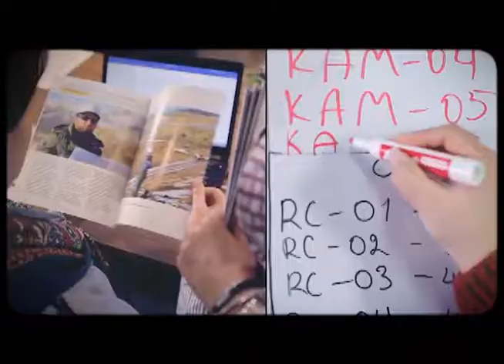PDTA. DE "WOMAN IN MINNING CHILE" SE REUNIÓ CON MUJERES IQUIQUEÑAS